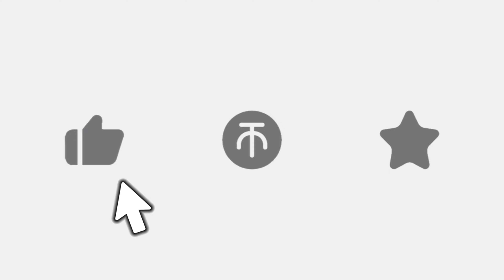把宝贵的第一次交出去了！—vlog